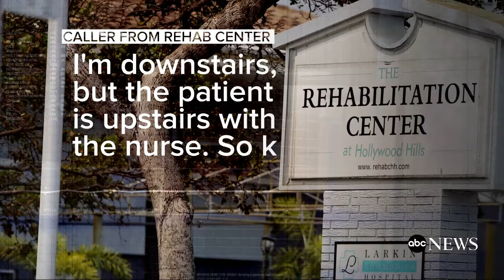Hollywood Hills Nursing home investigation releases 911 Calls - Attorney Sean Greene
911 Calls released in Hollywood Hills nursing home case. Criminal investigation is underway.